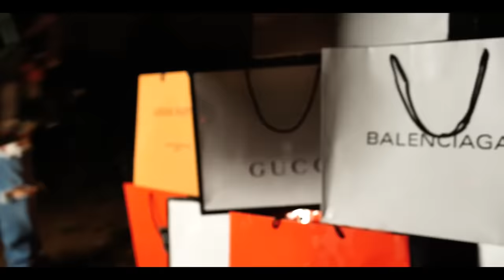Tovaritch - BRATVA IV (Hololo) Feat Красное Дерево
🇷🇺Moscou/Paris🇫🇷 CCCP Bratv🐻4